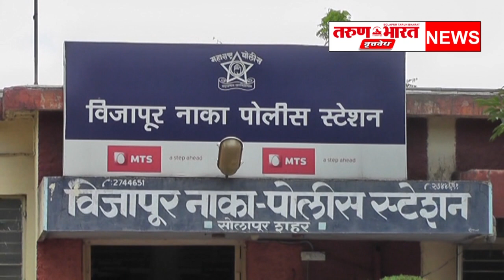आनंदवनमध्ये दोन प्लॉट देण्याच्या नावाखाली 14.40 लाखाची फसवणूक केल्या प्रकरणी विजापूर नाका पोलीस